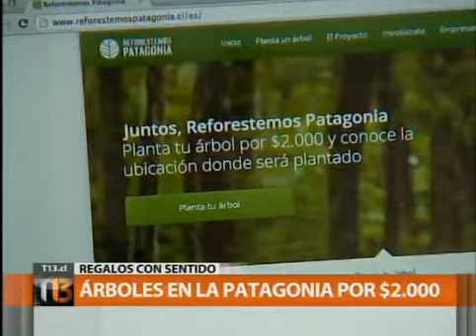Bazar de Navidad Fondo Esperanza en Canal 13